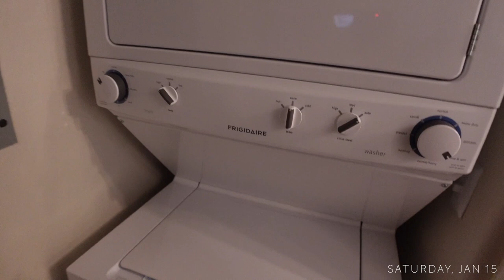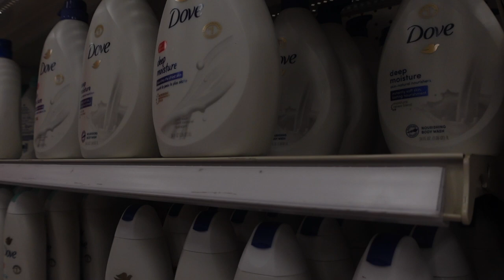weekly vlog! apartment hunting, new year depression & self care | dishon king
Welcome to the first weekly vlog of the new year! I went apartment hunting and ran into some drama along the way... I opened up about dealing with depression in 2022. Watch me get my life together, practice self care, hang with my friends + more!

                           ITEMS MENTIONED
◦ versed resurfacing mask

                                   FAQ
◦ RACE: Black
◦ CAMERA: Canon t7i DSLR
◦ Skin Type: Oily/Combination
◦ Editing Software: Final Cut Pro X

0:00-2:26 bowling
2:27-5:20 new years eve
5:21-7:01 sunday brunch
7:02-9:55 do I look like handy manny?
9:56-16:10 celebrating!
16:11-36:03 apartment hunting + hair cut
36:04-38:22 errands + mini shower routine
38:23-45:15 depression + deep cleaning
45:16-50:52 self care + more errands
50:53-1:04:05 more apartment hunting